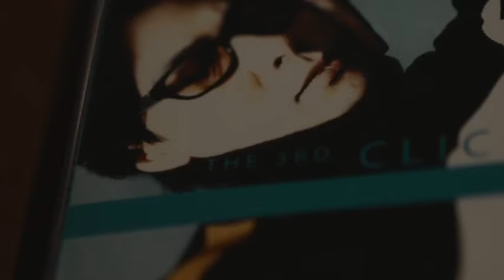윤상 3집 Cliche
요즘 갈때마다 만족을 주는 알라딘 중고 서점
오늘도 많은 득템 중에
반가운 앨범
윤상의 최고작이라 불리는 3집
이때 윤상은 남미 음악에 빠져있었다는데
역시나 눈물나는 가사들
칭구야 잘있니